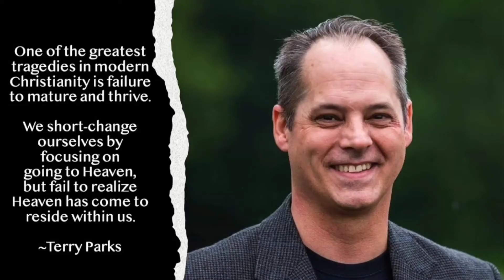Gospel of the Kingdom - Pastor Terry Parks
PLEASE LISTEN TO THIS MESSAGE & BE BLESSED.

The Gospel of the Kingdom is the message of Salvation proclaiming Christ who was born, crucified, and resurrected for the Salvation of Man from Sin.

Topic: Gospel of the Kingdom
Matthew 13:31-33